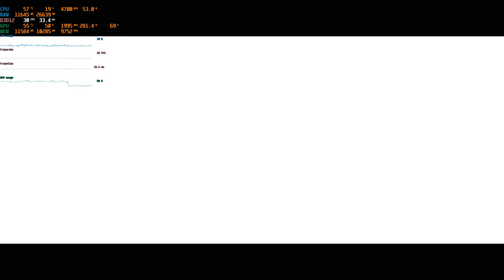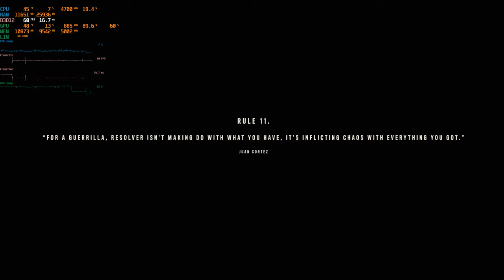Far Cry 6 (02)